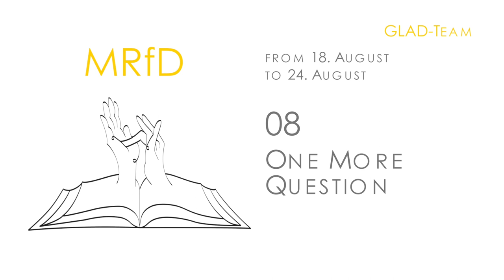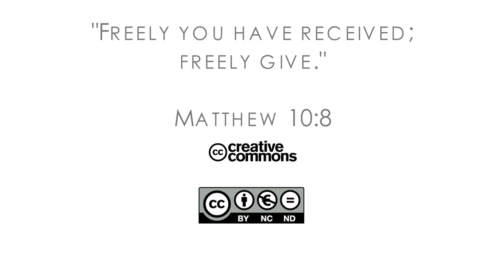18Q03 / 08 One More Question